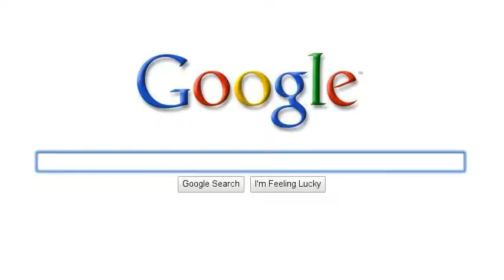Study Molecular Biology inThailand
My Story about study in molecular field in thailand